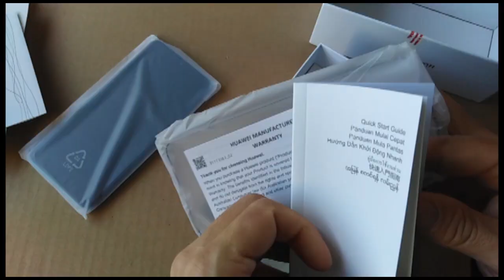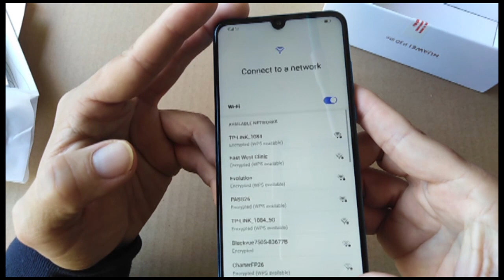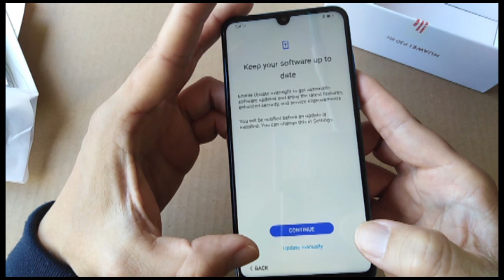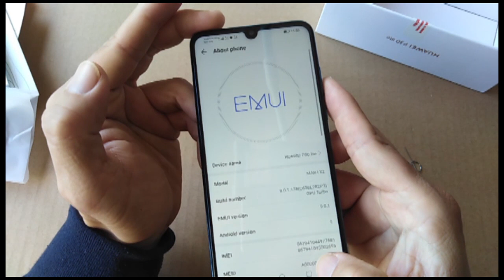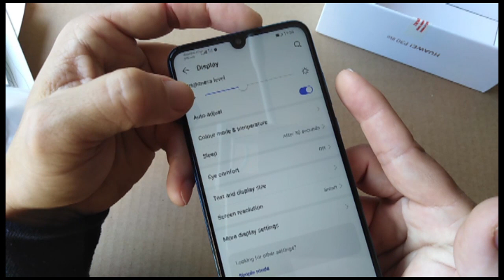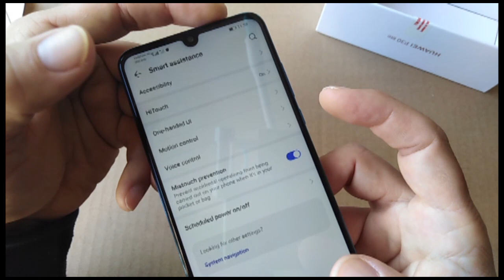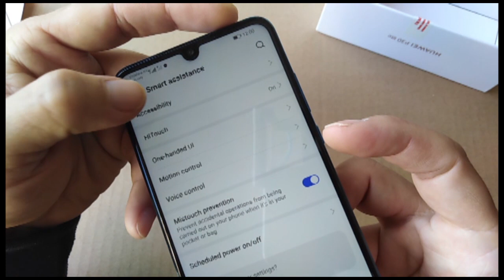[ Unboxing Footage ] Huawei P30 Lite Best Camera in Mid Range Phone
--- Watch The Right | Choose the right --
Average performance but TOP camera in mid range*
Major Benchmark
Antutu: 132048    CPU 57503 GPU 27182
Geekbench: Single Core: 1531  Multi Core: 5366
$$$$$$$$$$  Reference price $$$$$$$$$$
Factory Unlocked RRP: AUD499.00
BETTER price on eBay with eBay promotion
BEST price on 5th, July 2019 from Mobile City ( SydneyMobiles) eBay with code POLAR20: AUD415.19 with bonus Huawei Freebuds valued at AUD150.00
Main Features
* Top Camera system in mid range
 Triple rear cameras: 24 MP Wide Angle Lens + 8 MP Ultra Wide Angle Lens + 2 MP Bokeh Lens
Plus a 32MP front selfie camera
Specification
- 6.15" FHD 2312 x 1080 pixels
- 24MP + 8MP + 2MP triple rear cameras, 32MP selfie camera
- Octa Core Kirin 710 Processor
- Dual Nano sim | hybrid sim 2 + SD card
- Fingerprint Security and Face Unlock
- 4GB RAM 128GB ROM
- Android 9 Pie
- Type C USB | 18W faster charge | 3.5mm Audio
- No NFC
Video at Original Speed
We are concentrate on unboxing, testing, reviewing and comparing for MEDIUM TO LOW end mobile devices, small electronics/appliances (coming soon), laptop and accessories/parts available on Australia Market only.
For Youtubers:
- We like your recommendations for improving our service
- We are hearing which device on AU market you are interested
For manufacturer/Supplier (Australia Only):